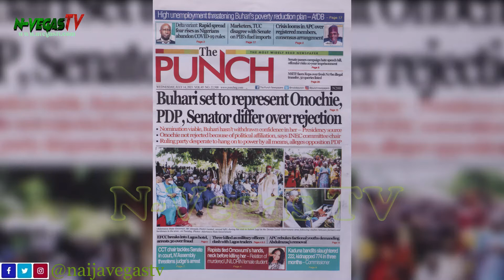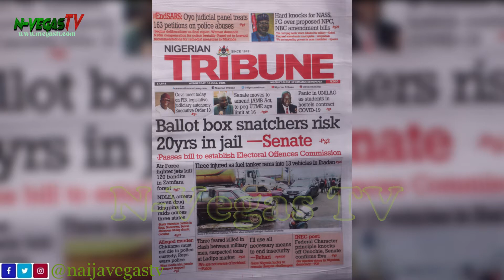NewspaperReview: Ballot Box Snatchers Risk 20yrs In Jail - Senate